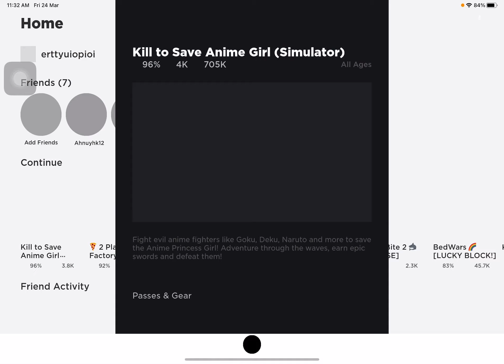Roblox saving anime girl